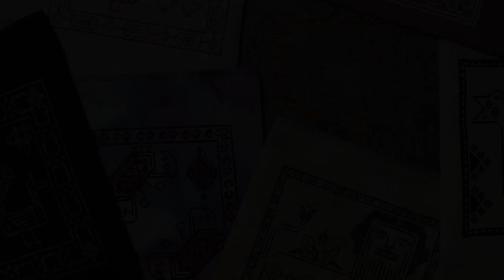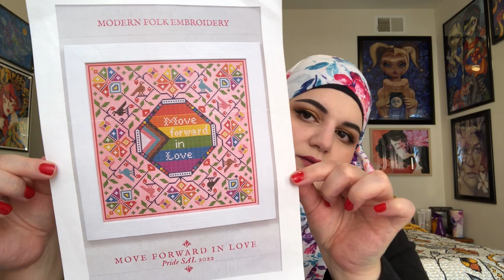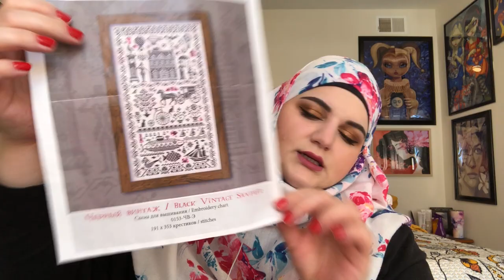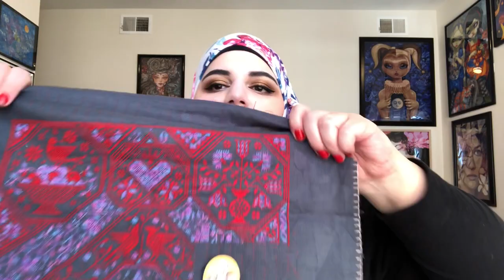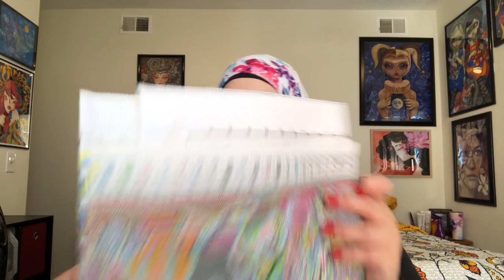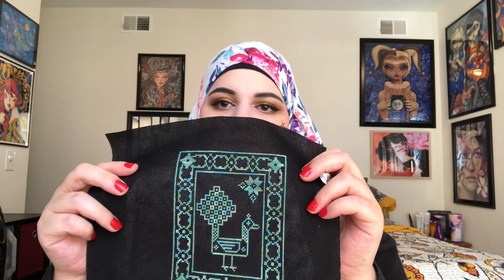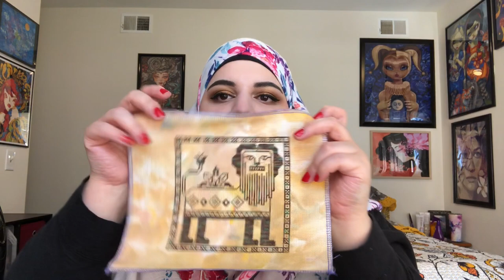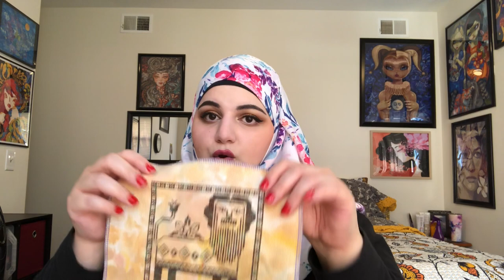Flosstube 1 Show and tell all the things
Welcome to my first flosstube

Flosstubes mentioned:

Rachel Rae

Nitya Viswanath ( daybreak stitchery)

Chris XrossStitch

Matter in hand DMC-Sulky color conversion:
310-1005
927-1205
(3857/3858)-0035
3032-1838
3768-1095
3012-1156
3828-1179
420-1056
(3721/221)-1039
422-0567
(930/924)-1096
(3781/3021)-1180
936-0175
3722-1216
407-1558
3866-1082